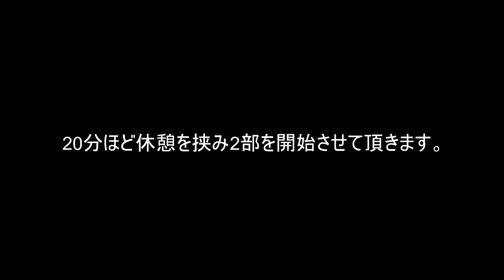the POLEDANCERS vol.01 (Keiko, Ray, 杏)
the POLEDANCERS vol.01
錦糸町シルクロードカフェ主催ポールダンスと生演奏のイベントです。
open 17:15  start 17:45
charge  adv3000円　door3500円